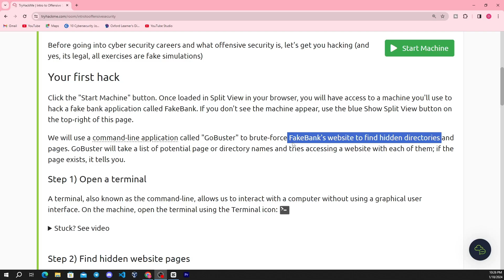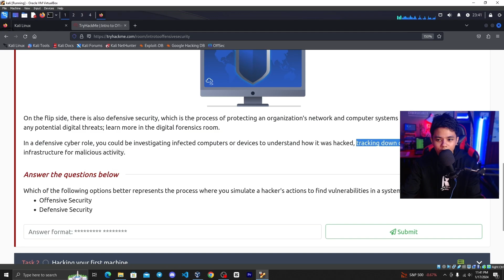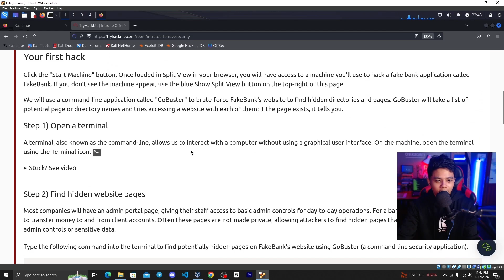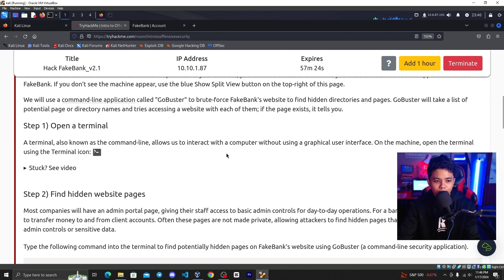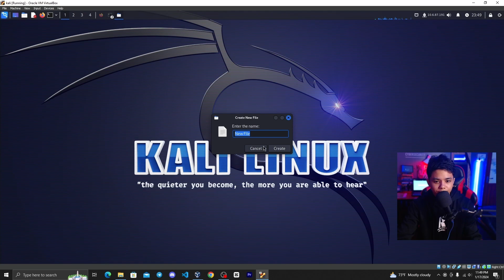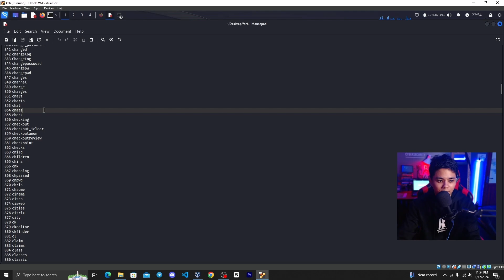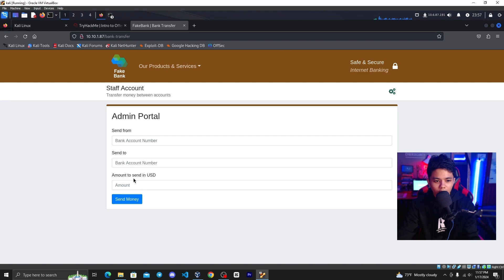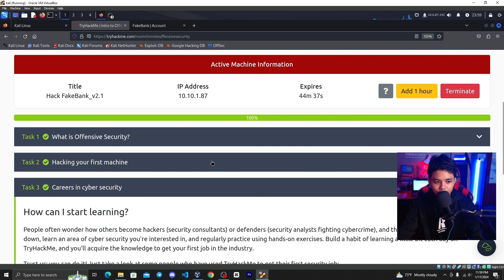Offensive Security ဆိုတာဘာလဲ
What is offensive. security?
What is Defensive Security?

TryHackme က Into to offensive security Room ကိုသုံးပြီးပြန်ရှင်းပြထားပါတယ်။